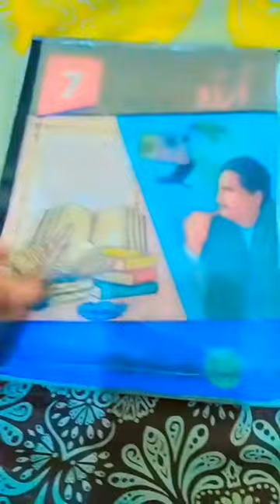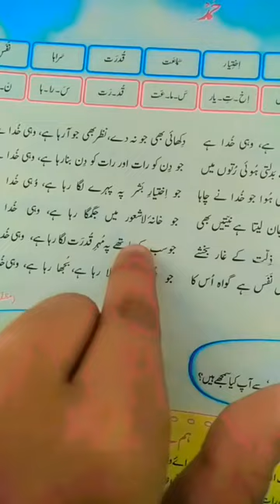study class 7#urdu literature